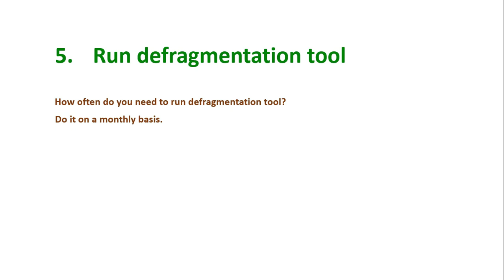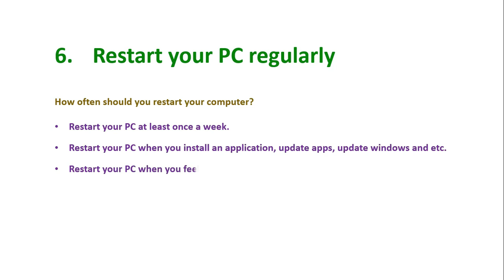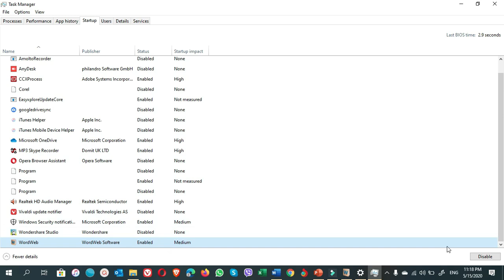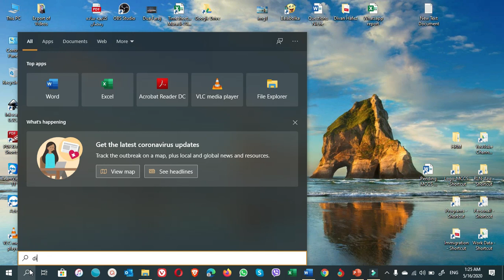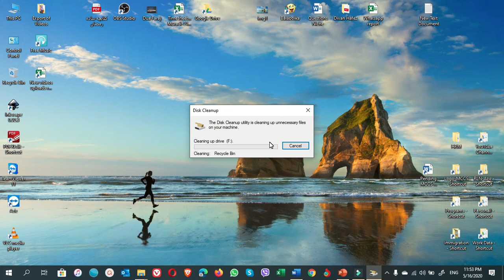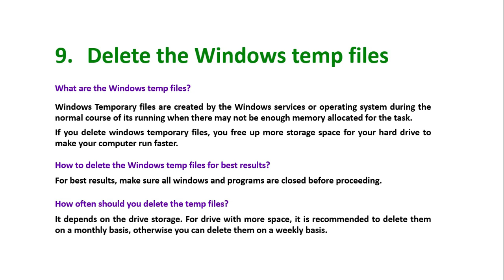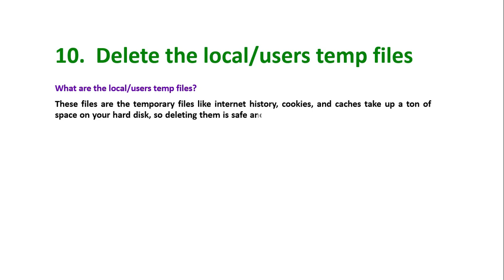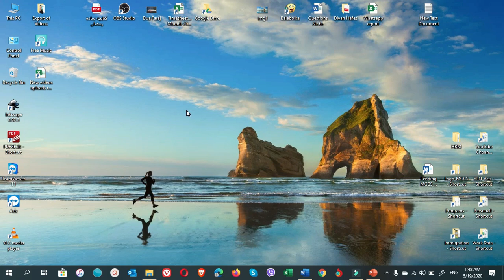How to make computer run faster - Part 2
Most often computers are bog down due to full storage of the drives and computers’ unnecessary files. To make your computer run faster, watch the video to learn how to safely make more spaces for your computer's hard drives storage by deleting useless and unnecessary files, arrange unseen files and folders, disable programs running on the background which make computer slow.

The tutorial is designed in detail for everyone to learn the tips easily to make a computer run faster.

How often do you need to run defragmentation tool?
How often should you restart your computer?
How often should you do disk cleanup?
What are the Windows temp files?
How to delete the Windows temp files for best results?
How often should you delete the temp files?
What are the local/users files?
How can we delete the temp files?

And many more useful nuggets during tips explanation about
“Make Windows computer run faster”

Offers for you:
If you need our consultancy services for your business and company or you want to have online face to face coaching sessions for the courses about Human Resources Management, Finance and Accounting and Procurement Management, reach us at:

Hope you enjoy this video and find it useful! See you subscribing to our channel if you still didn’t subscribe to our channel and It would be much appreciated to see you liking, commenting and sharing the video with your friends who need it.